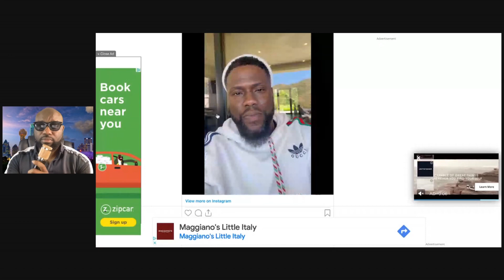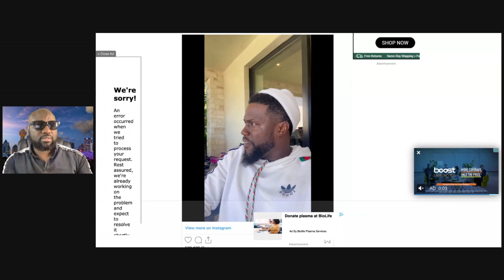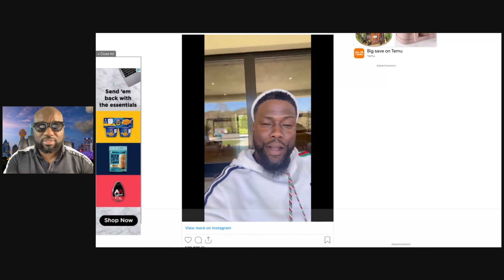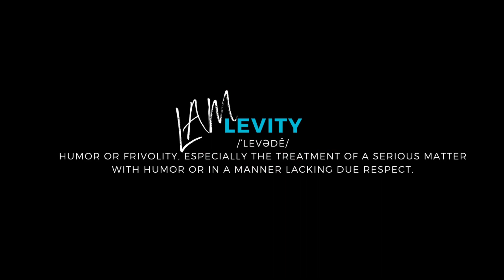Kevin Hart Confined to a Wheelchair After Racing Injury